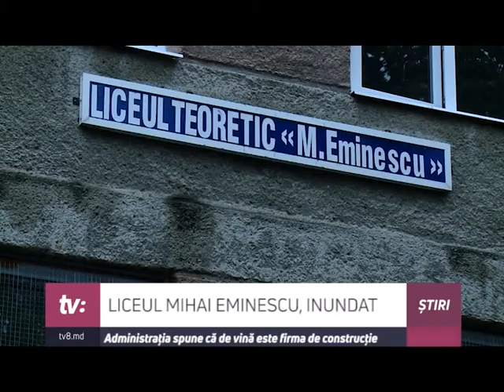SCOALA INECATA RO